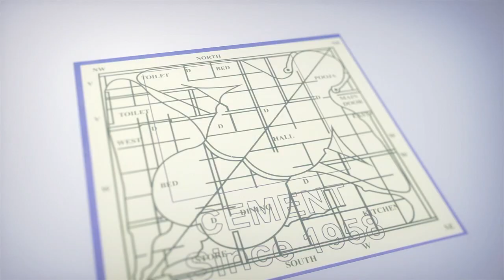రాష్ట్రంలో మైనార్టీలకు సముచిత స్థానం కల్పించింది జగన్ గారే ! Devineni Avinash, Malladi Vishnu